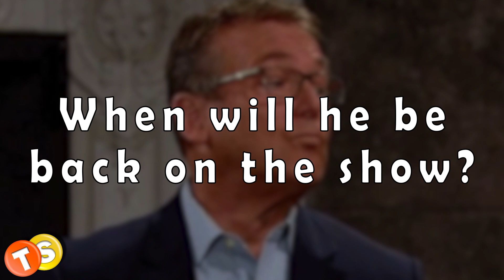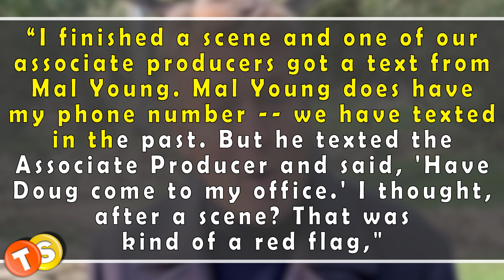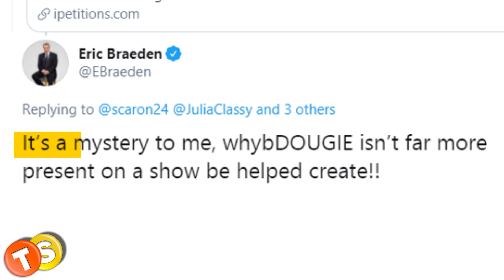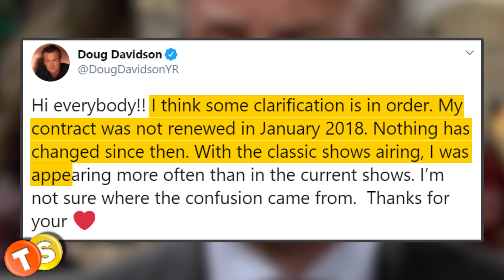Is Doug Davidson fired from Y&R? When will he be back on the show?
“Is Doug Davidson fired from Y&R?” “When will he be back on the show?” The Young and the Restless viewers have been wanting answers to these questions for a really long time now. The actor’s status with the show has been discussed a lot on social media by various co-stars and his fans in the past. And recently, Doug opened up about the reality of his status with Y&R.

Here are some of the shows that we love to follow:
General Hospital
Days of Our Lives
Gold Rush
Street Outlaws
Deadliest Catch